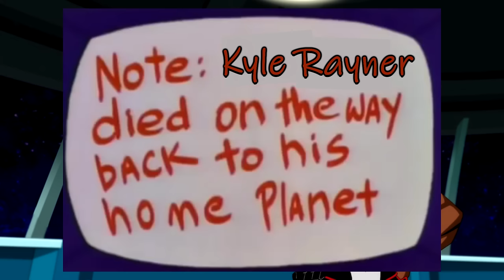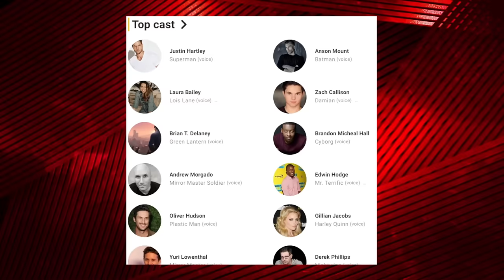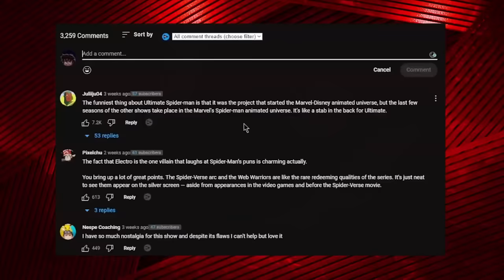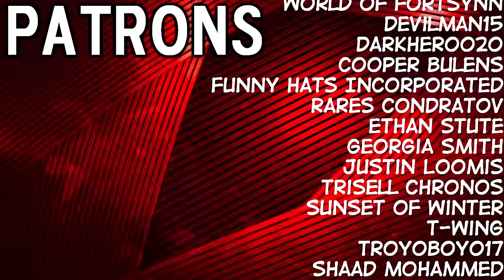The Injustice Movie is GOOD Actually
Download Conflict of Nations here and get 1 month of Premium Subscription FREE